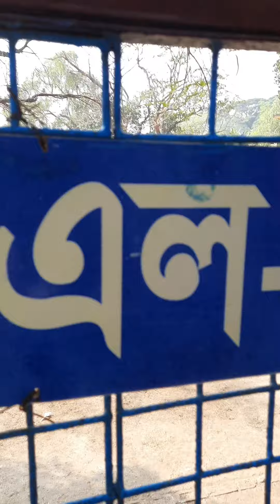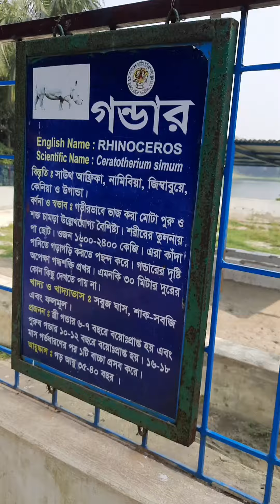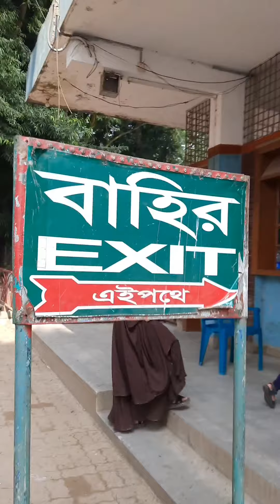ঢাকা জাতীয় চিড়িয়াখানা ভ্রমণ করলাম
ঢাকা জাতীয় চিড়িয়াখানা